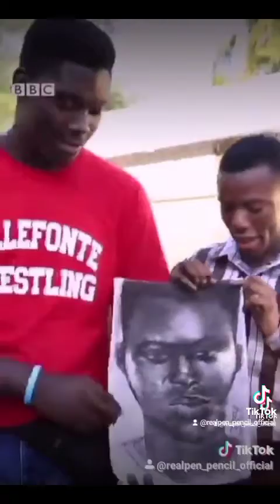Luenell endorsed Realpen pencil